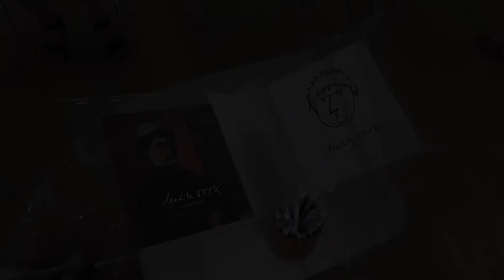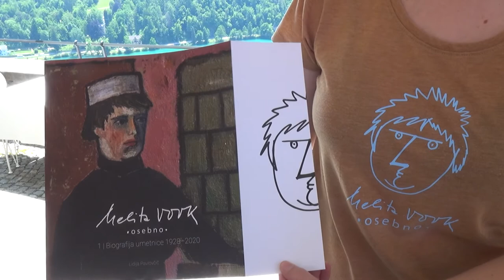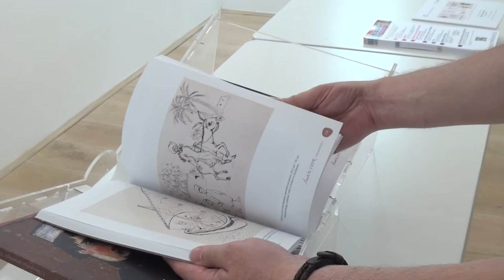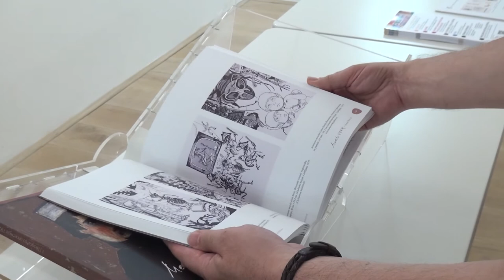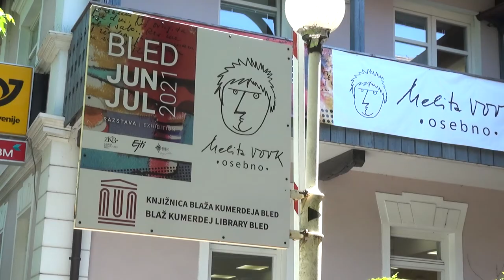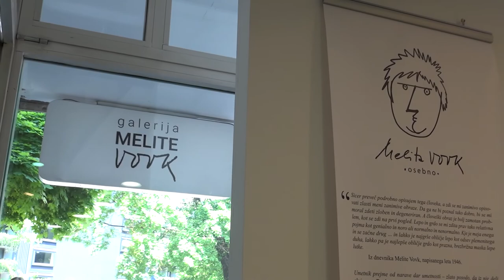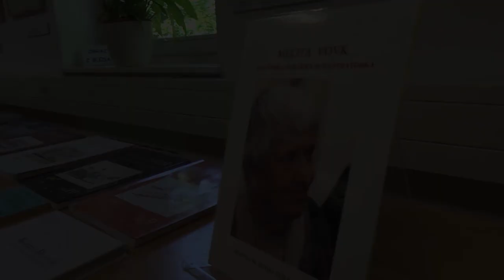Melita Vovk osebno tudi v knjižni izdaji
Pod naslovom Melita Vovk osebno je izšel knjižni komplet o življenju in ustvarjanju lani preminule akademske slikarke Melite Vovk.
Izdaja knjižnega kompleta spremlja istoimensko razstavo, ki je na ogled na sedmih blejskih lokacijah in v Galeriji Instituta Jožef Stefan v Ljubljani.
Več v prispevku.

Snemalec: Anže Mulej
Montaža: Dani Tomažič
Novinarka: Mojca Polajnar Peternelj